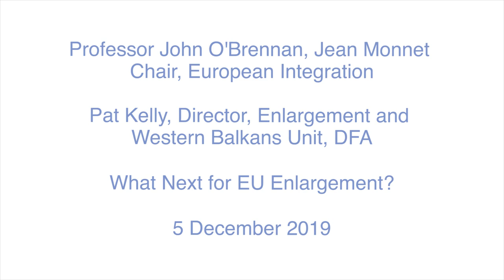Professor John O'Brennan and Pat Kelly - What Next for EU Enlargement?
On 29 May 2019, the European Commission’s recommendation to open accession talks with Albania and North Macedonia once again highlighted the question of EU enlargement to the Western Balkans. The failure to reach consensus at European Council level has exposed divergences in Member State positions and has heightened geopolitical competition for influence in the region. It has also raised the question of the EU’s future credibility in the Western Balkans, and the issue of reform of the EU’s accession process. Professor John O’Brennan and Pat Kelly discuss recent developments in the debate.

About the Speaker:

Professor John O’Brennan is Jean Monnet Chair in European Integration and Director of the Maynooth Centre for European and Eurasian Studies. He has conducted extensive research into EU Enlargement policy, post-accession processes, ­­­­­­and the EU’s role in the Western Balkans. Pat Kelly is Director of the Enlargement and Western Balkans Unit in the EU Division of the Department of Foreign Affairs and Trade.